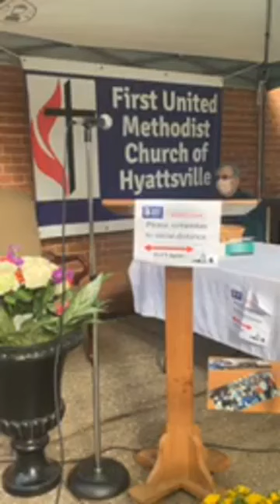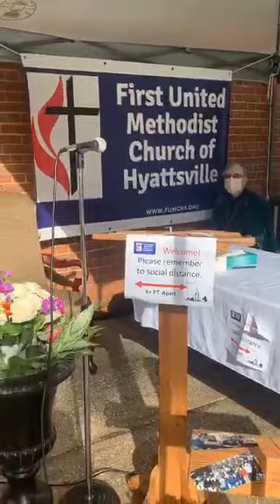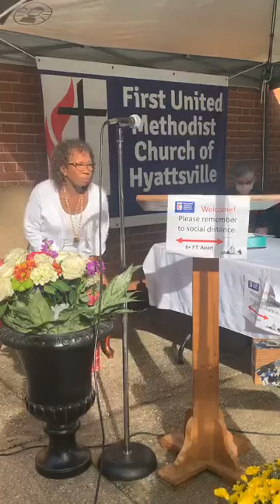Outdoor Worship Experience- September 27, 2020